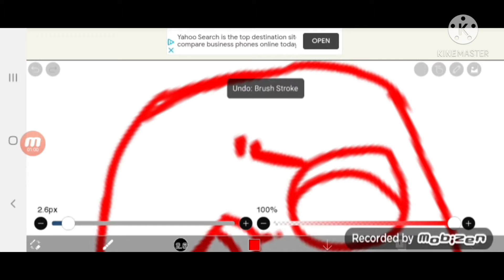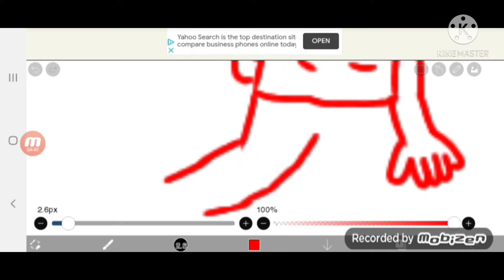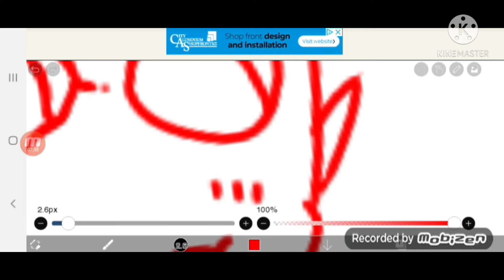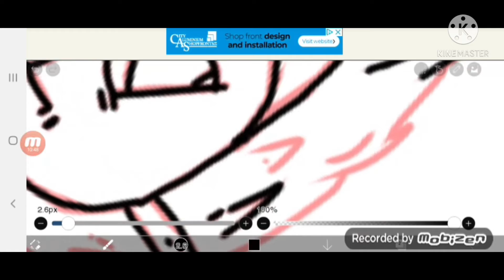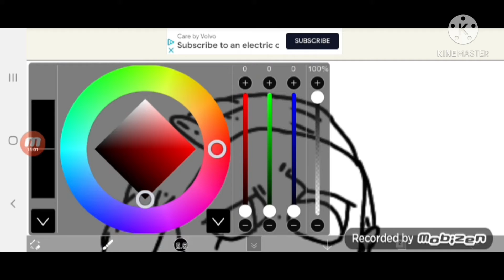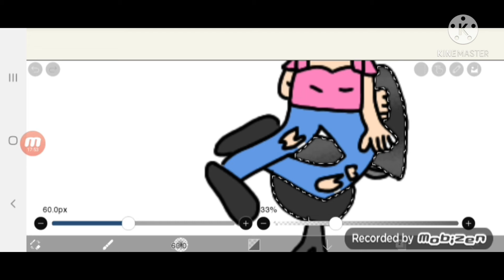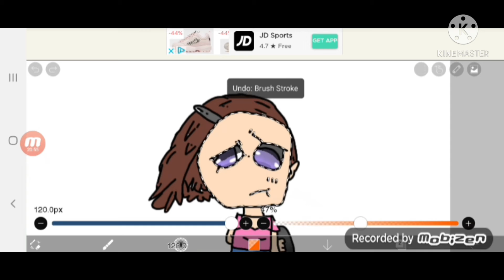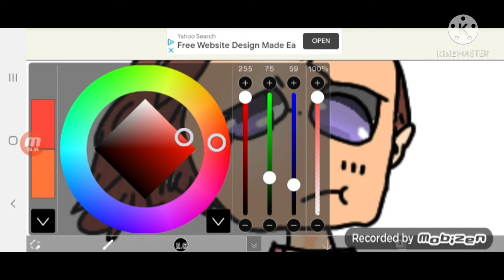Speedpaint; I'm not well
Timestamps;

00:01 Sketch

04:24 End of sketching